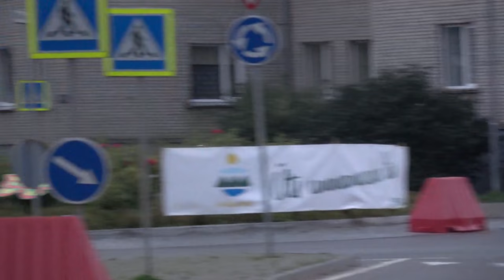Lõuna-Eesti Rally 2017.a ,SS3 Võru linn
SS.3 katse start Võru linnas